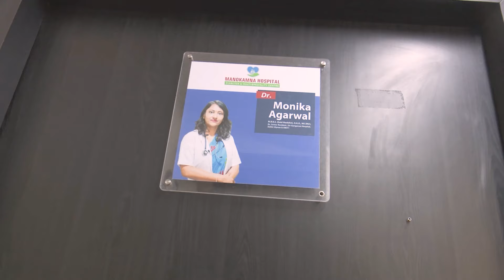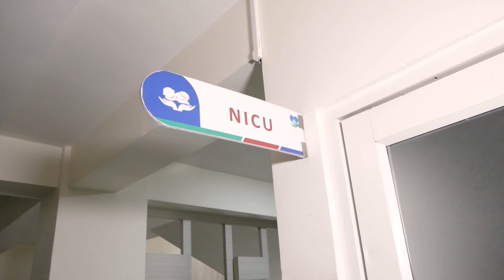अनितले गोर्खालाई भेड़ा बाकरा जस्तै किन छ- Edwards